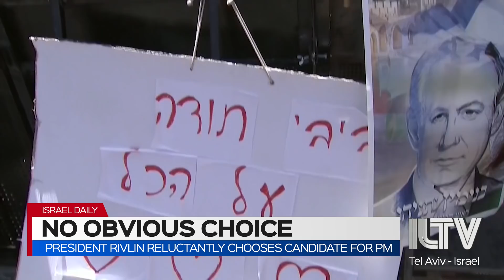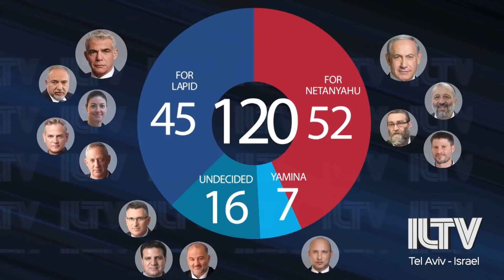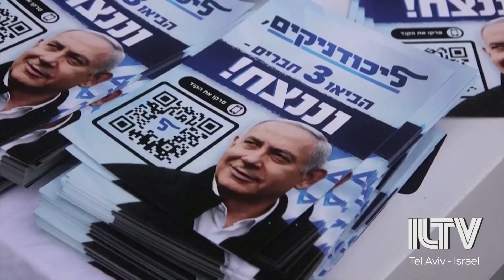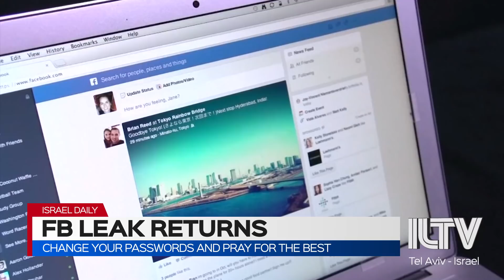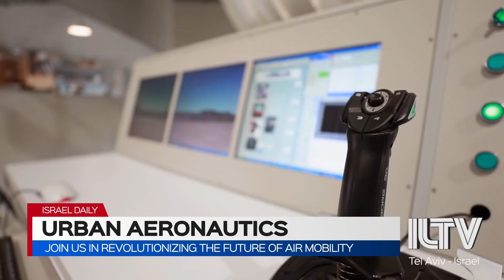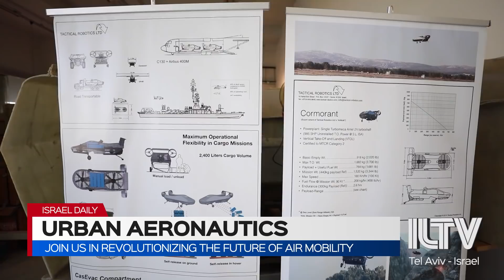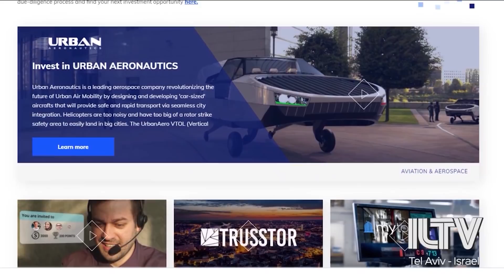Your News from Israel- Apr. 06, 2021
Israeli President Reuven Rivlin makes a decision, Prime Minister Netanyahu tasked with the first attempt at forming a coalition.
Meanwhile, as classrooms in Israel slowly reopen from COVID lockdowns, the first group of foreign students arrive.
And finally, a glimpse at the future with flying cars by aeronautics!